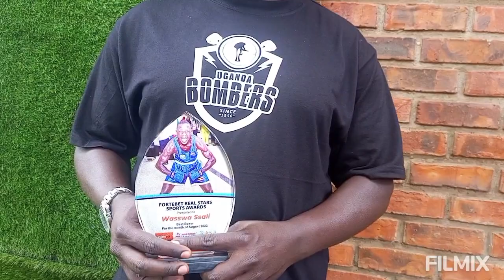INTERVIEWS-Coaches Hail Heroic Wasswa Ssali The Africa Boxing Silver Medalist